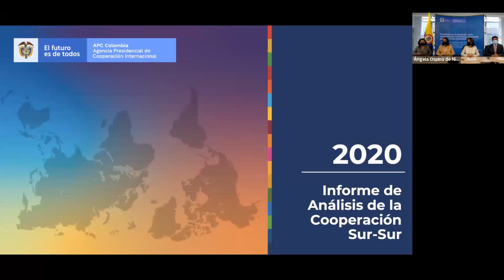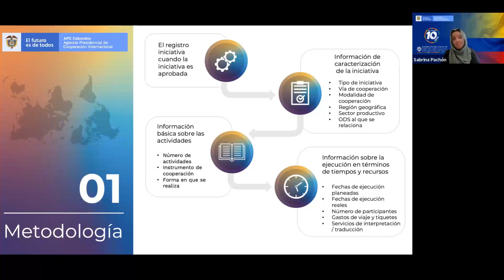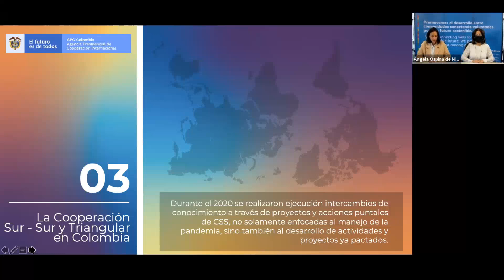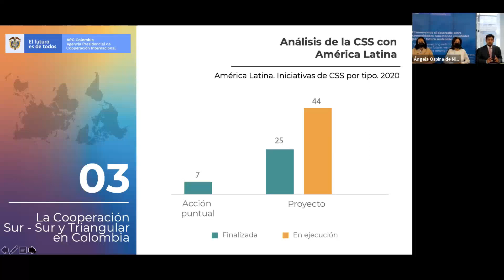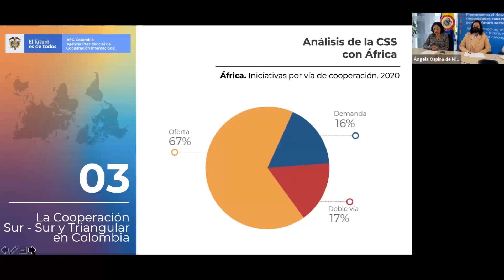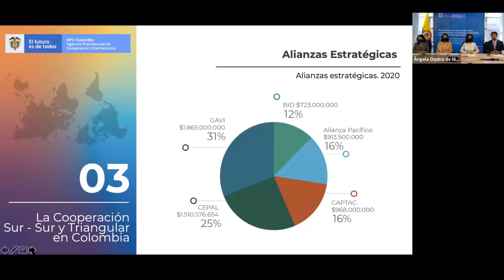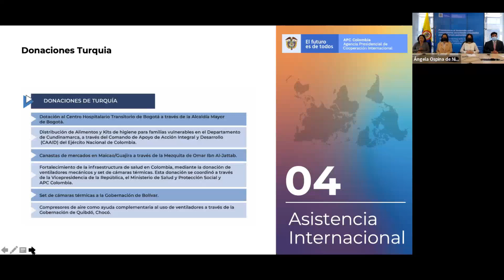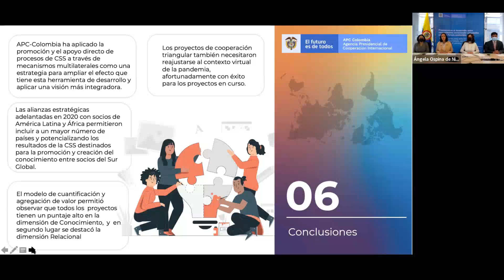Lanzamiento informe de Cooperación Sur-Sur en inglés